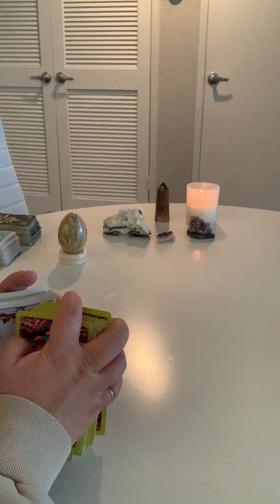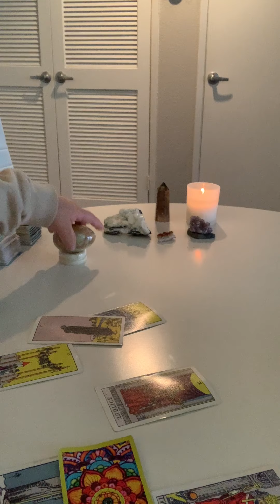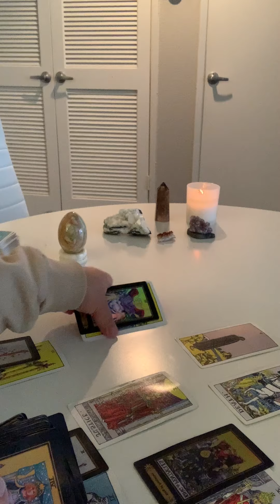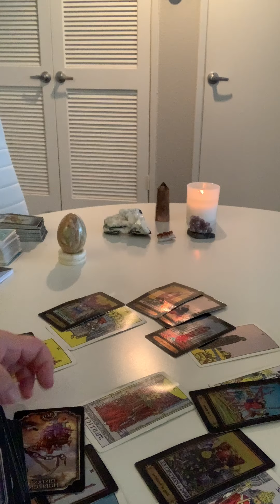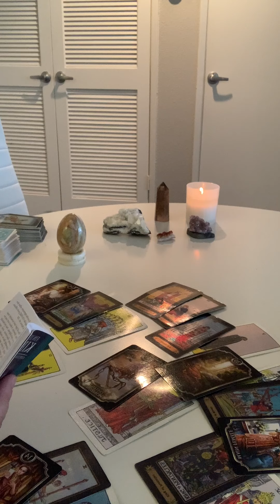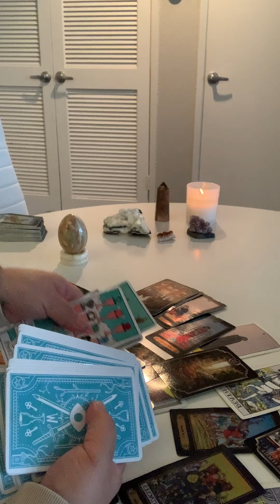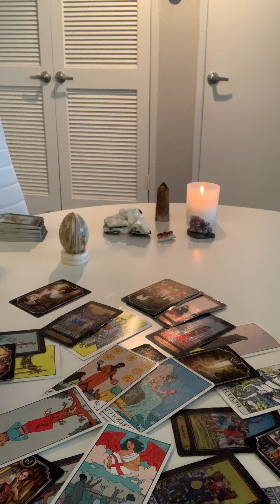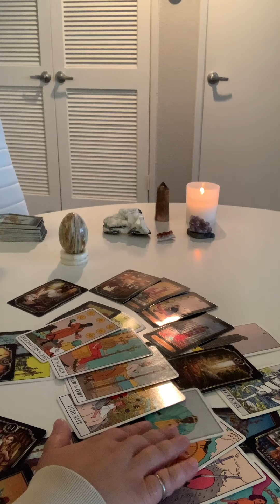SCORPIO APRIL 2021 | RETREATING FROM DECEIT, DON'T KNO WHAT TO DO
The reading went by so fast, sorry if I was talking too fast. Felt like someone wanted to know how this person felt about them. I feel like that's when I started talking faster. idk